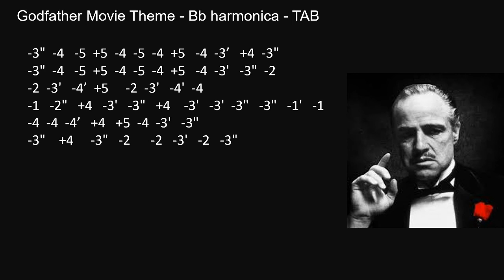practice: Godfather Movie Theme – Bb harmonica – TAB with Digitech TRIO Band Creator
Godfather Movie Theme – Bb harmonica – TAB with Digitech TRIO Band Creator